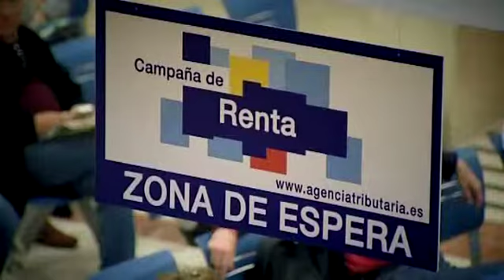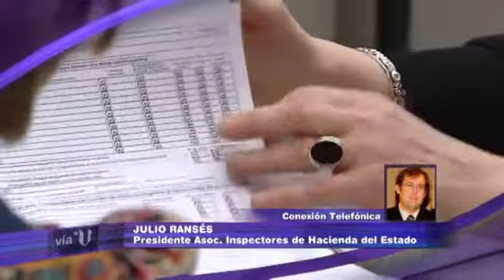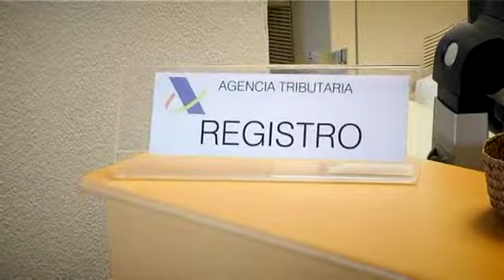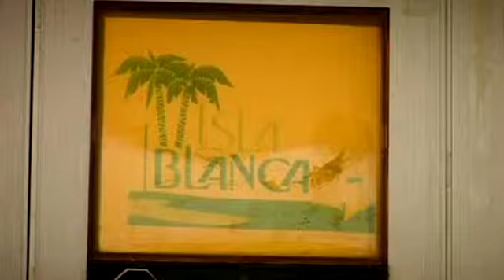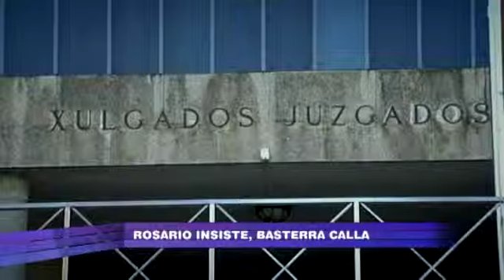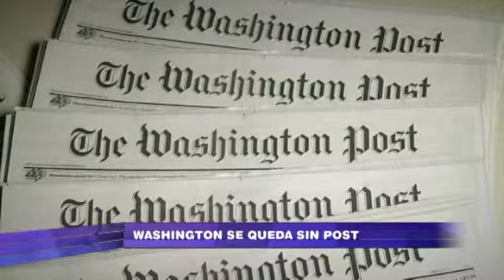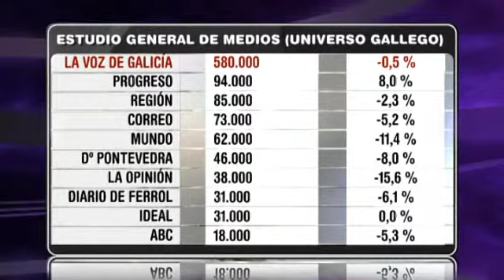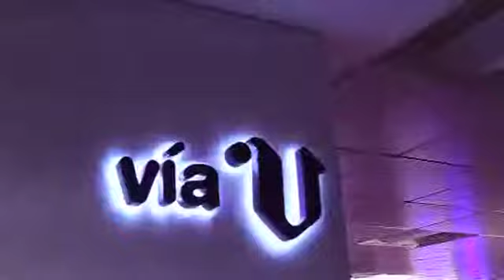«Vía V» Las grandes fortunas concentran el 71% del fraude fiscal (cap. 612 - parte 3 - 28/11/13)